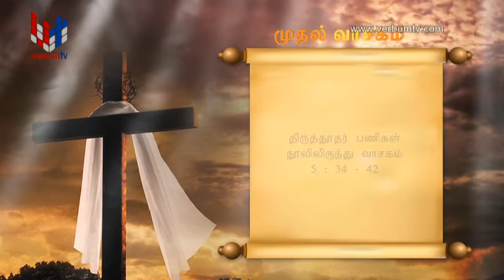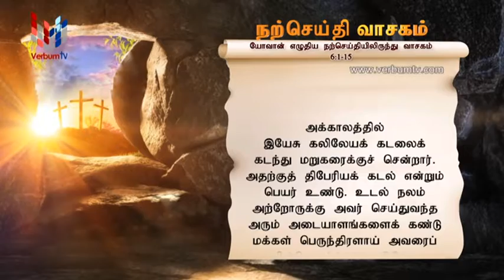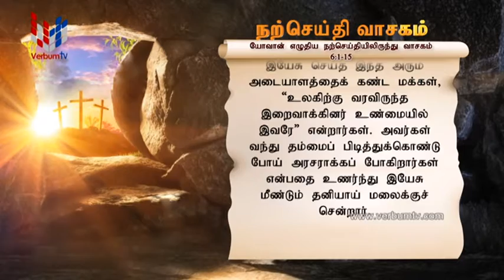SRI WACHANAYANO (ශ්‍රී වචනයාණෝ) TAMIL - EP 2460 - 2022 04 29